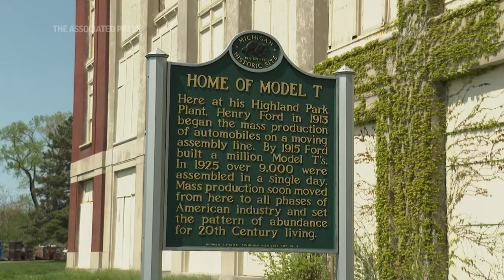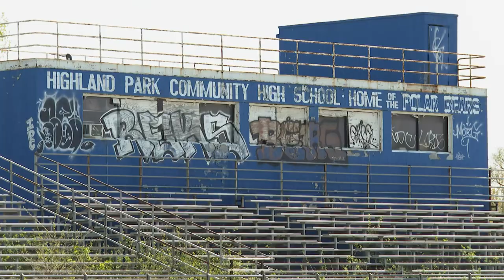Highland Park, Michigan, a city built on the auto industry, now struggles under a $20 million debt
RESTRICTION SUMMARY:
++MUSIC CLEARED FOR USE++
ASSOCIATED PRESS
Highland Park, Michigan - 9 May 2023
1. Various of Maurice Turner cutting the grass
HEADLINE: Struggling Detroit enclave mulls bankruptcy
ANNOTATION: Maurice Turner has lived in Highland Park for only a few years.
ANNOTATION: But he quickly learned what challenges face his new home.
ASSOCIATED PRESS
2. SOUNDBITE (English) Maurice Turner, Highland Park resident:
++PARTIALLY COVERED++
"What city could thrive with a 20-something-plus million dollar debt?"
3. Traffic on Woodward Avenue, the main road that runs through the city
ANNOTATION: Highland Park sits on just under 3 square miles and is nearly surrounded by Detroit.
ASSOCIATED PRESS
4. Two bicyclists pass each other
5. A Michigan historic marker pronounces the site as the (English) "Home of Model T"
ANNOTATION: It is a shell of its former auto baron past when manufacturing boomed and money flowed through the city.
ASSOCIATED PRESS
6. A vacant structure at the site of the former Model T factory
7. A mural depicting a Model T on the side of a building
ASSOCIATED PRESS
Detroit - 11 May 2023
8. SOUNDBITE (English) Jeff Horner, Wayne State University urban studies professor:
"And so, Highland Park was really a shining city on a hill, at least in terms of American success stories."
ASSOCIATED PRESS
9. Various of a neighborhood with only a few homes, two of which are abandoned
ANNOTATION: More than 50,000 people lived here in 1930. Today, it’s fewer than 9,000.
ASSOCIATED PRESS
10. A stray dog
ANNOTATION: Now, owing $20 million to a regional water service, Highland Park is considering municipal bankruptcy to keep the city’s financial future afloat.
ASSOCIATED PRESS
11. A playground in disrepair outside a vacant school building
12. A person walks down the street
13. SOUNDBITE (English) Maurice Turner, Highland Park resident:
++PARTIALLY COVERED++
"We've already had so many of these setbacks, financial woes and, you know, these mountains to climb."
14. A person waits to cross the street
ANNOTATION: Regardless of how the debt issue plays out, most agree that Highland Park needs to grow its tax base.
ASSOCIATED PRESS
15. A sign hanging from a lamppost celebrates the city's 100th anniversary
16. The person crosses the street
17. Various of the former football field for the now-closed Highland Park Community High School
18. SOUNDBITE (English) Kevin Houston, Highland Park resident:
++PARTIALLY COVERED++
"The basketball court, the football field, you know, baseball diamond. It was things for us to do constantly, you know, the kids. I grew up with a lot of guys, because it was a lot more kids,  a lot more people. It's not a lot of people, you know, around as much as it used to be."
19. A person walking
ANNOTATION: And it won’t be easy to draw many new ones.
ASSOCIATED PRESS
20. Various of a vacant home with a (English) "For Sale" sign
ASSOCIATED PRESS
21. SOUNDBITE (English) Jeff Horner, Wayne State University urban studies professor:
++PARTIALLY COVERED++
"As we move through the next 10 years, I don't see, absent, you know, a regional plan or some financial help for Highland Park, I don't see them changing very much."
ASSOCIATED PRESS